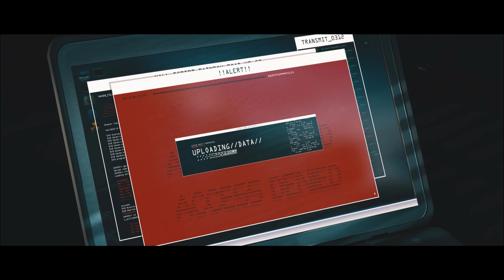Hitman 3 is a Mostly Great End to the World of Assassination Trilogy | Hitman 3 Review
Agent 47 is back for the conclusion of IO Interactive's World of Assassination trilogy, Hitman 3. Have IOI stuck the landing on the end to Agent 47's final game in the reboot series? Watch Colm and Matthew break down all things Hitman 3 in our Hitman 3 review.

As well as hearing our thoughts on the game, you'll obviously get to see some lovely Hitman 3 gameplay in this Hitman 3 PC review, too. Only makes sense, really, doesn't it? You'll get to see a little bit from all six Hitman 3 maps, but we've kept any major assassinations or story spoilers to an absolute minimum, so don't worry about that.

And it's definitely worth mentioning the story, because as you'll hear during this Hitman 3 PC gameplay, Hitman 3 is more story-heavy than the previous two games in the trilogy. As well as your standard cutscenes, Hitman 3 contains a few linear sections that feel a bit odd to us when the series has always had a freedom about it. It feels a little Hitman Absolution at times.

However, with that said, this game also has some of our favourite locations from the entire series. The murder mystery of Dartmoor, the night club in Berlin, the swanky party happening in Mendoza: there are five stellar Hitman 3 maps here that will definitely become some of your favourites in the series.